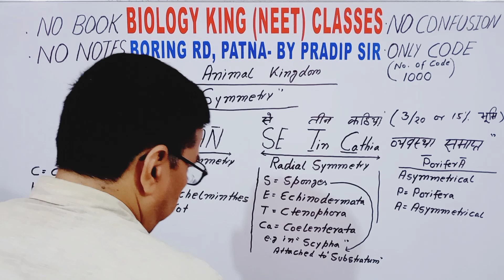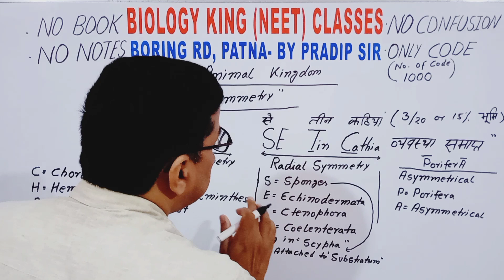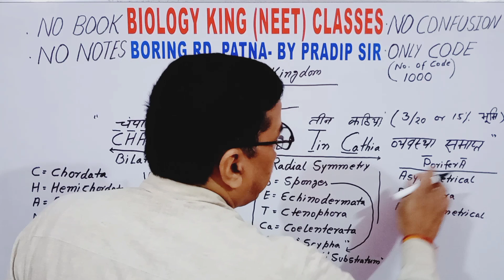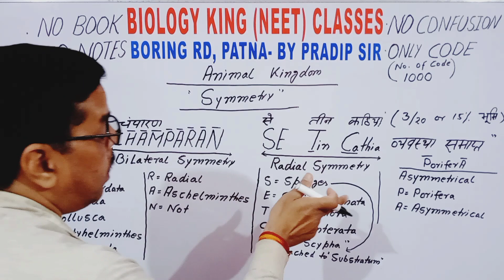SYMMETRY || ANIMAL KINGDOM